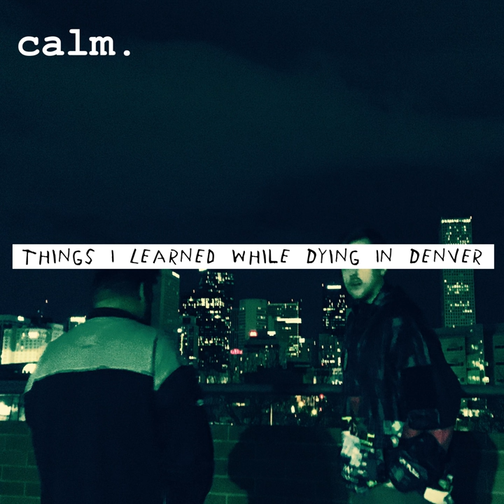Look for Patterns (feat. Tamara)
Look for Patterns (feat. Tamara) · calm. · Time · AwareNess · Tamara

Things I Learned While Dying in Denver